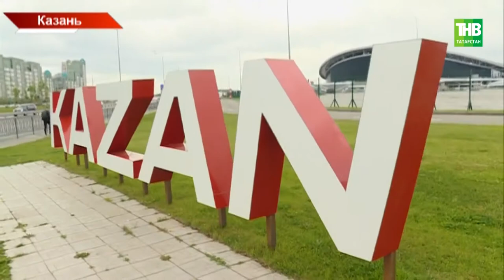День, который изменил историю - ТНВ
День, который изменил историю.Прошло ровно 10 лет с момента, как Казань стала хозяйкой Универсиады 20/13. Всемирные студенческие игры - для Казани это 30 новых спортивных комплексов, 11 развязок, тысячи километров обновлённого асфальта, 3 новых станции метро. Если еще в 2008-ом интересовался спортом каждый 5-й житель республики, то сегодня каждый -2-й. А это 1,5 миллиона человек. Как Универсиада изменила жизнь и менталитет татарстанцев, и чему нам стоит поучиться китайцам и финам?

Координаты:
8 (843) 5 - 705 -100